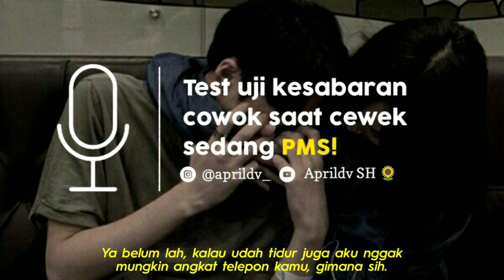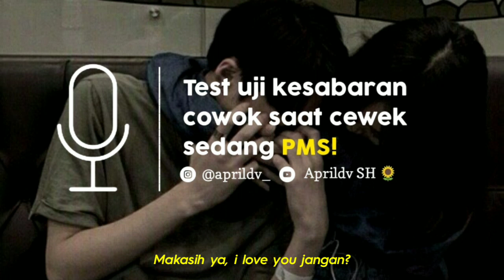Percakapan telepon baper - KETIKA CEWEK PMS! (Aprildv SH)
CEWEK PMS

Maaf yaa, nahan sakit PMS itu gak enak. Kalau kalian lagi PMS biasanya doi ngapain?

Kumpulan video baper , dan monolog lainnya ada di Instagram aku.